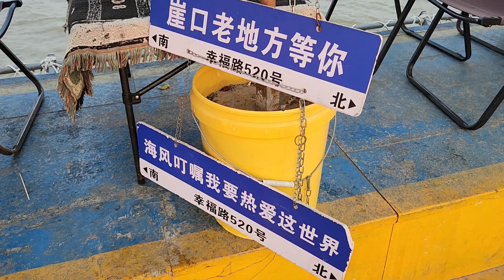今期Ernest帶大家到中山南朗勝地崖口鎮，飲一口崖口咖啡，吹吹海風看夕陽，享受一份寧靜，這邊附近的大型屋苑錦繡海灣城最近都搞特價活動😃🥰🥰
天天直車睇樓！

逢星期六、日睇樓團2天1夜及即日來回。9點太子地鐵站集合！

免費睇樓團包含：
專車接送 全程免費！
香港出發 即日來回！

大灣區睇樓團天天出發#📌全程香港代理一對一服務✨預約報名/ 查詢:
宋生

查詢熱線:  Ernest 宋生
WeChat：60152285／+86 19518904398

香港公司地址 ：
觀塘成業街7號寧晉中心29樓A66室

中山公司地址：
中山市石歧區博愛三路TOP時尚商務園。4棟426室

免責聲明：
本公司只代理香港以外物業樓盤，故不受香港物業之《地產代理條例》限制，本睇樓團並非旅行團，建議自行購買保險。